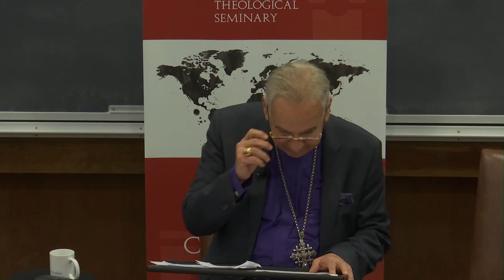Archbishop Suheil Dawani: "The Challenges for Christians in the Holy Land Today"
Presented by the Center for Anglican Communion Studies at VTS.

The Most Rev. Suheil Dawani, Archbishop of the Episcopal Church in Jerusalem and the Middle East, will speak at VTS on Wednesday, November 14, at 7:00 p.m. His keynote address “The Challenges for Christians in the Holy Land Today” will take place in the Addison Academic Center, Room #201. Hosted by the Center for Anglican Communion Studies as part of a year-long focus on the Anglican Communion in the Middle East, the Archbishop’s remarks will be followed by a panel conversation with VTS faculty members:

-Stephen L. Cook, Ph.D, Professor of Old Testament Language and Literature

-Hannah Matis, Ph.D, Assistant Professor of Church History

-Zeyneb Sayilgan, PhD, Visiting Assistant Professor of Islamic Theology and Religious Pluralism.

The panel will be moderated by the Center Director the Rev. Robert S. Heaney, Ph.D., D.Phil.